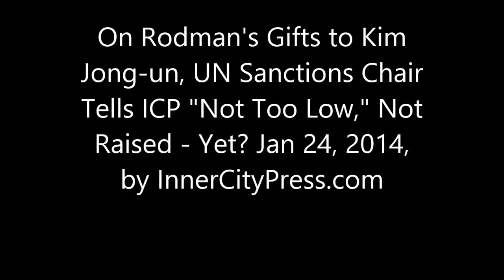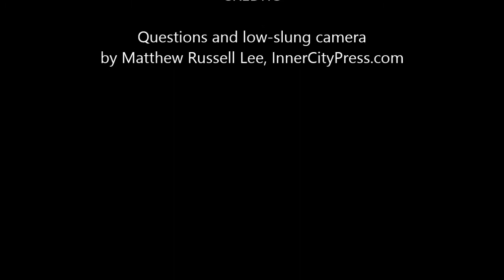On Rodman Gifts to Kim Jong-un, UN Sanctions Chair Tells ICP "Not Too Low," Not Raised - Yet?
UNITED NATIONS, January 24 -- After Dennis Rodman's recent trip to North Korea, bearing as gifts for Kim Jong-un a mink coat, Jameson and his own brand of vodka, on January 24 Inner City Press asked the UN's DPRK Sanctions committee chair Sylvie Lucas of Luxembourg if this level of gift was too low for consideration by the committee.

  No, Lucas said, "this is not too low." She said that "luxury goods are on the sanctions list, there are cases where luxury cases have been stopped and those cases have been referred to the committee... The feeling of the Council is that with DPRK, if you have an embargo on luxury goods this is going to hurt the leading parties."

  (The gaggle outside the Committee meeting was on the record, with digital audio recorders and now as before, small cameras.)

  She said the Rodman case had not arisen in the closed door January 24 meeting of the committee, which focused on an "incident report" about the ship from Cuba to North Korea stopped in Panama, and about scheduling.

  But if reports are true that the Obama administration, miffed at Rodman's visits, is investigating his gifts to Kim Jong-un, the US is a leading member of the UN's sanctions committee. So soon the US will either put up or shut up. Would it be a slam dunk? Who knows.  Watch this site.